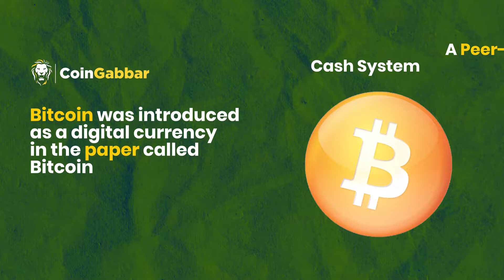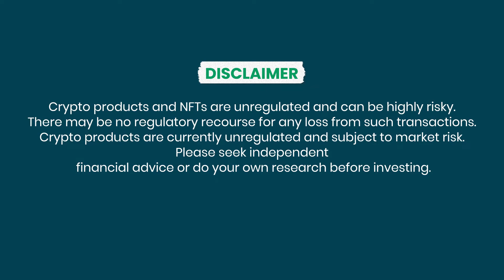Bitcoin Whitepaper Theory | CoinGabbar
Bitcoin Whitepaper brought a fundamental change in the execution of global payments and the transformation of entire industries in terms of data management. On the occasion of Bitcoin Whitepaper anniversary, here is what you need to know. To know more the insightful theories and facts, keep following Coin Gabbar.

►►One Time Rewards
1🌐 Registered now & win 100000 Cubs (4000 Tokens)
2🌐 Verify Mobile & win 5000 Cubs (200 Tokens)

►►Reccuring Rewards
Refer a Friend & get 5000cubs(200tokens)
and Your Friend will get 2000cubs(80tokens)

►►Prediction Contest
1st Winner Medal 10000 Cubs (400 Token)
2nd Winner Medal 5000 Cubs (200 Token)
3rd Winner Medal 2500 Cubs (100 Token)

►►🔥🔥Achievement🔥🔥
Coin Gabbar is now listed on Coinmarket-cap